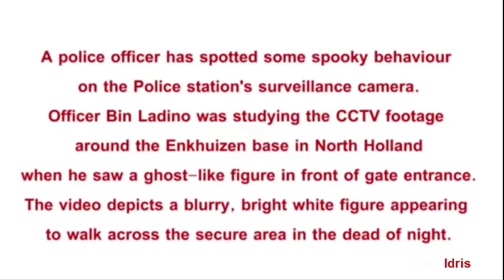Rekaman cctv yang bikin kita merinding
Mengerikan rekaman cctv penampakan hantu
 rekaman cctv penampakan hantu